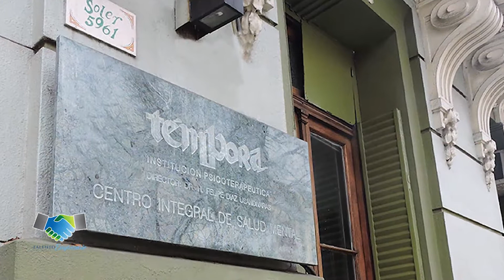Institución Psicoterapéutica Tempora